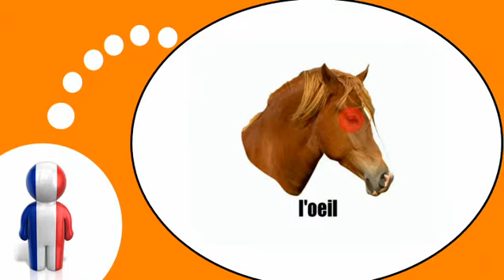Curso de francés = El caballo # 2